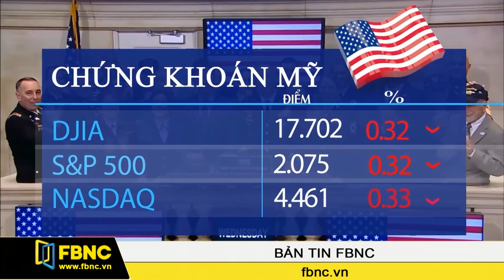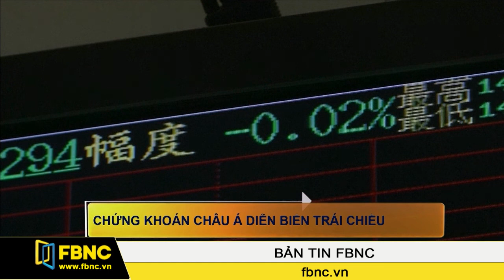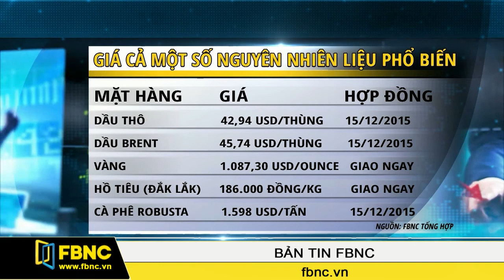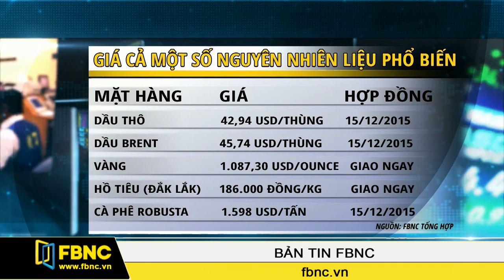FBNC - 12/11/2015: Bản Tin FBNC (Phần 5)